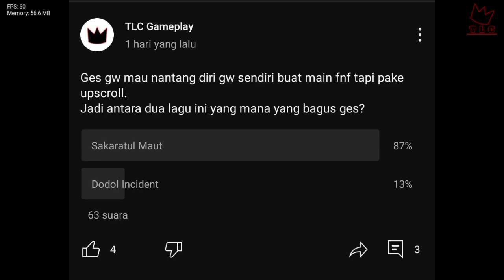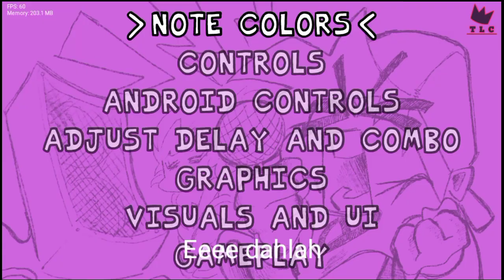Upscroll Challenge - Sakaratul Maut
Deskripsi:

Gw kalo main pake upscroll payah banget.
Jadi gw coba tantang diri gw sendiri main pake upscroll.
Dan bener dong susah banget.
Timestamp:
0:00 sakaratul maut
0:02 challenge nya
0:07 Percobaan 1
1:05 Percobaan 2
1:40 Percobaan 3
2:48 Percobaan 4
3:33 Percobaan 5 (Hampir Nyerah)
4:30 Percobaan 6
4:57 dahlah
5:13 Percobaan 7 (Middlescroll)